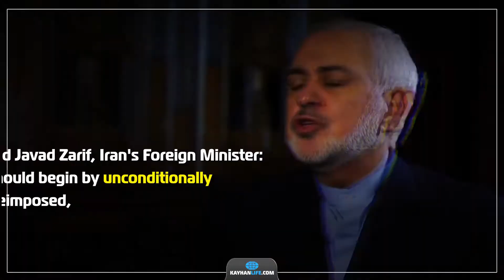INSIDE THE STORY - The Future of the Iran Nuclear Deal is Uncertain